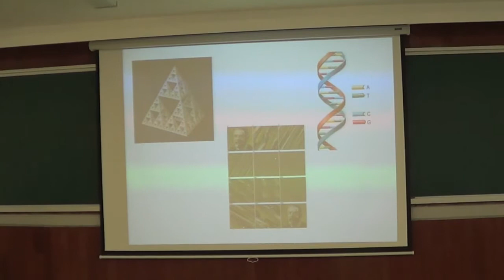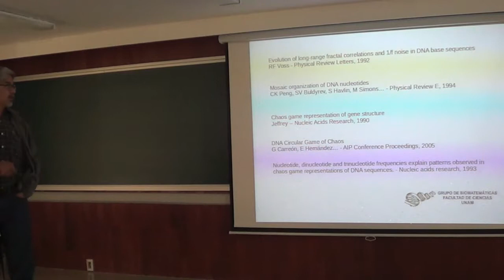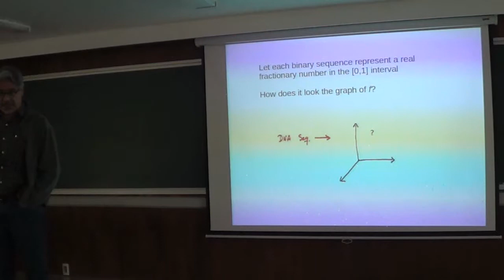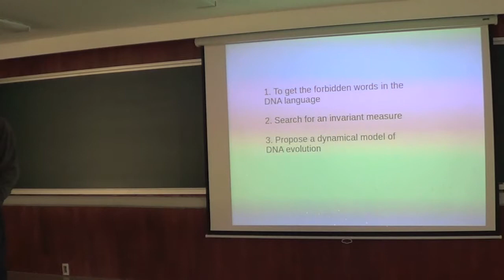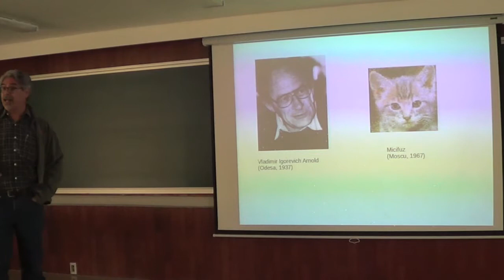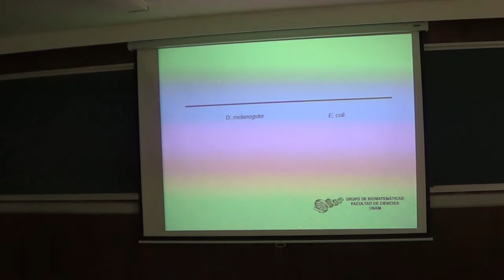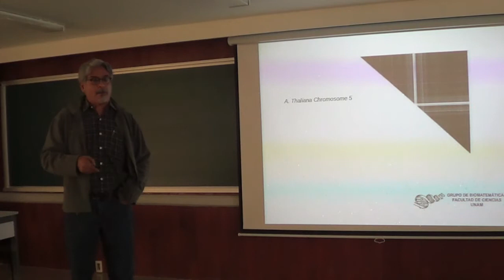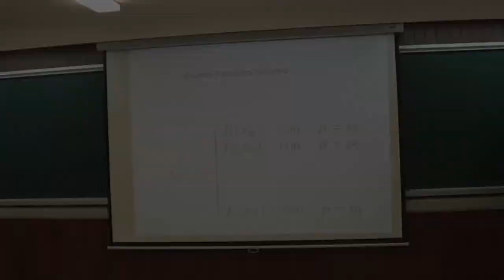Coloquio: «La estructura fractal del DNA» Pedro Miramontes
Pedro Miramontes (Facultad de Ciencias UNAM).
«La estructura fractal del DNA»
Salon de Seminarios Graciela Salicrup
martes 19 de noviembre de 2013, 12:00 horas, Ciudad de México